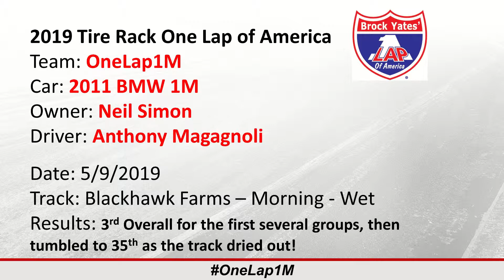5-9-19 - Blackhawk Morning - Wet - OLOA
Anthony Magagnoli driving Neil Simon's BMW 1M at Road America during the 2019 One Lap of America. We were sitting 3rd Overall and 1st in Class until the track dried out, which resulted in us tumbling down to 35th Overall!